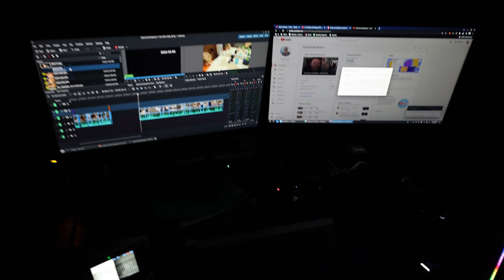new insulation day - 2022-03-22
We keep getting leaks in our ceiling because our vents don't have enough umph, and they aren't insulated well enough, and we don't have enough insulation. Today is day two of the major project to impove this.